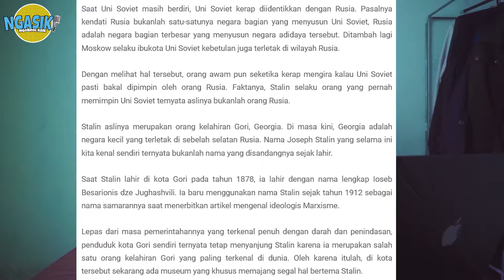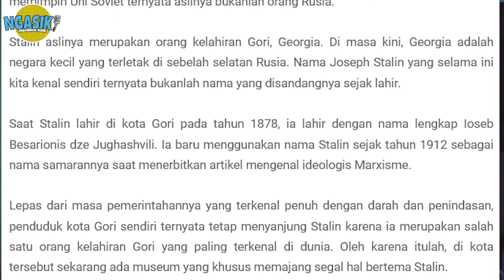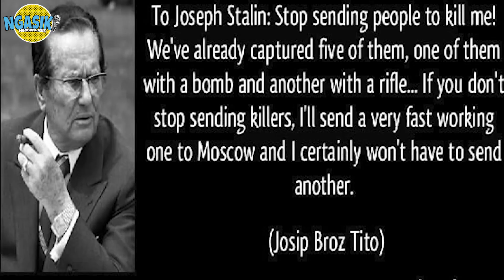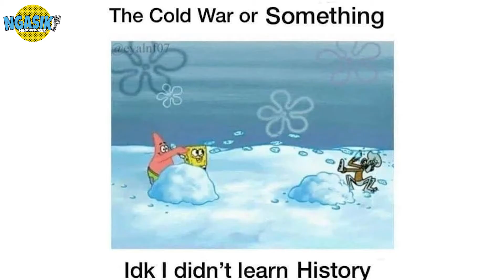BENARKAH DIA DIKTATOR PALING KEJAM❓ || FAKTA TENTANG JOSEPH STALIN YANG DITUTUPI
Selamat datang di NGASIK HOROR!!!, Di video kali ini, kami akan membawakan BENARKAH DIA DIKTATOR PALING KEJAM? || FAKTA TENTANG JOSEPH STALIN YANG DITUTUPI pemerintah UNI SOVIET dari kami sendiri tentunya, nih buat kalian semua coba deh mungkin dari kalian ada tau fakta lainnya dari JOSEPH STALIN boleh ceritain di kolom komentar🙌

Ngasik Horor, ngobrol yang berhubungan dengan Horor dan Konspirasi yang terjadi di sekitar kita yang pasti Asik, kuy ikutin juga keseruan kita diluar youtube dengan follow sosial media kita lainnya dibawah ini :
● Instagram Ngasik :